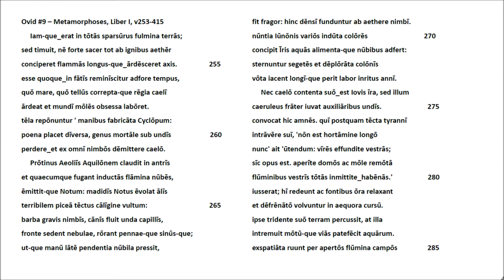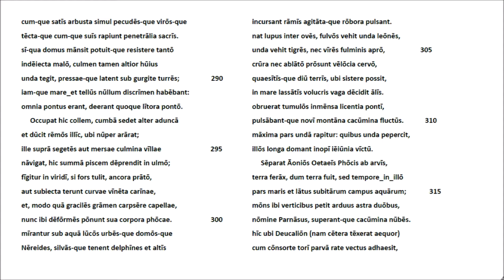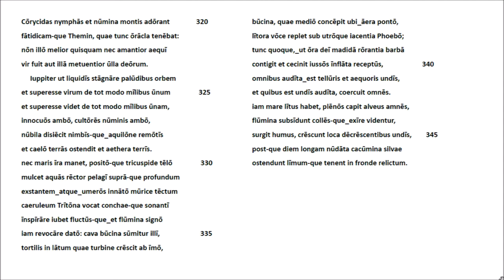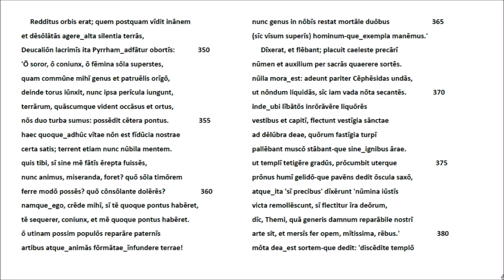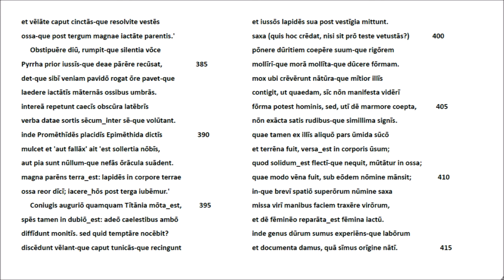Ovid #9 Metamorphoses Lib. I, v253-415 Lateinische Rezitation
Für das vorliegende zweite Video der Rezitation aus Ovids Metamorphosen wie auch für die folgende Auswahl aus diesem Werk gilt der Verweis auf Michael von Albrechts zweisprachige Ausgabe in Reclams Universalbibliothek (Stuttgart 1994). Der hier vorgetragene Abschnitt handelt von der Sintflut (v253-312) und dem einzigen Menschenpaar, das die Flut überstanden hat - Deucalion und Pyrrha (v313-415).